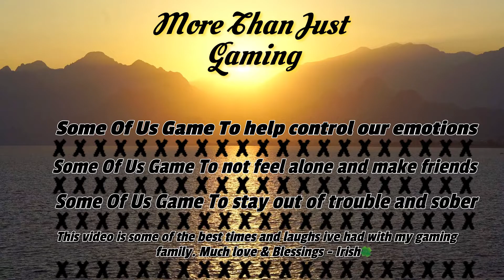MoreThanGaming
Clips of some of the best and funniest moments with my gaming family!